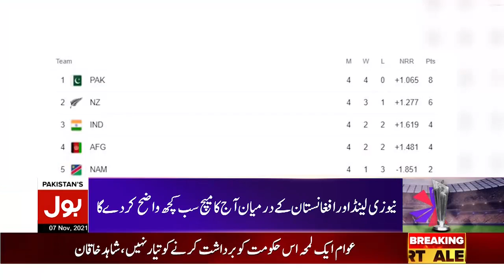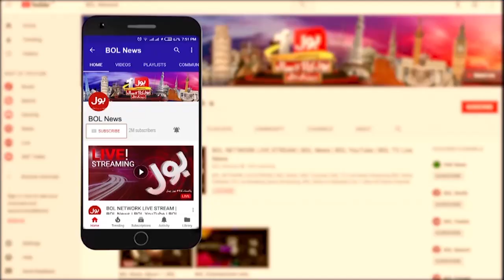T20 World Cup Semi Finalist Teams | BOL News Bulletin | 12:00 AM | 7th Nov 2021